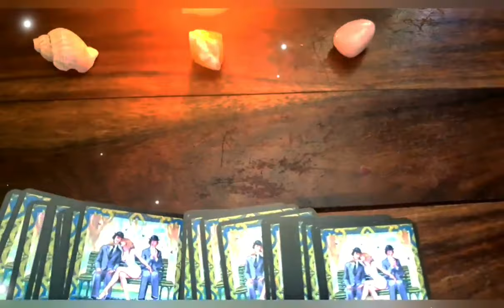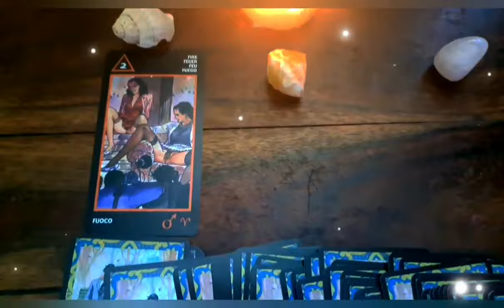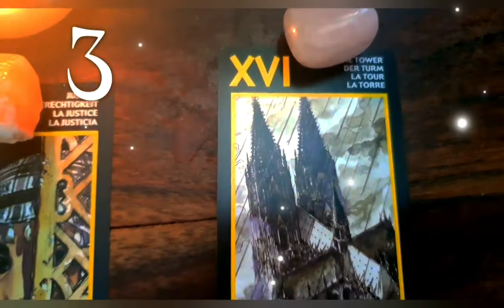Czy On/Ona Ciebie pragnie? ❤️‍🔥tarot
Bardzo się cieszę, że chcesz mnie poznać i mam nadzieję, że obdarzysz mnie zaufaniem.
Zajmuje się sztuką Magiczną. Jestem doświadczona wróżka, jestem Czarownicą/ Wiedźmą taką prawdziwą a nie z bajki.
Magia jest zarówno moją ścieżką duchową, jak i formą sztuki.